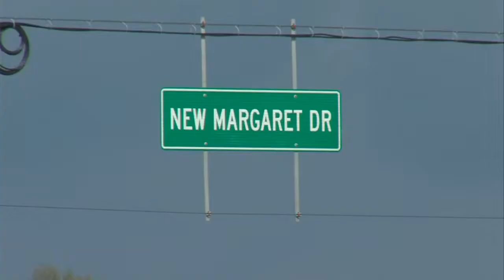Eye On Terre Haute for February